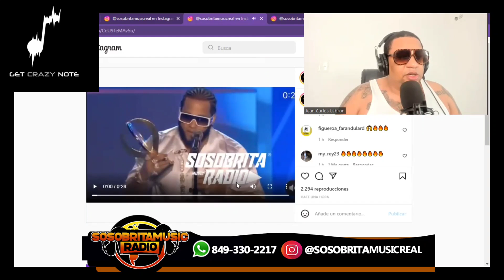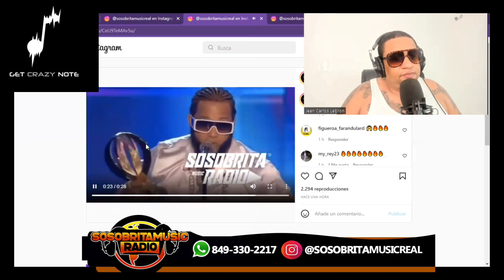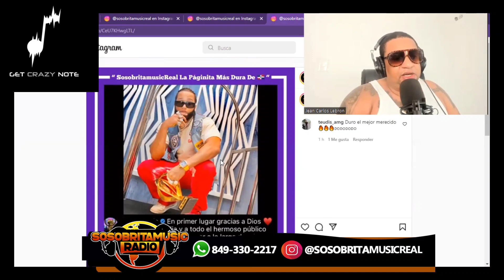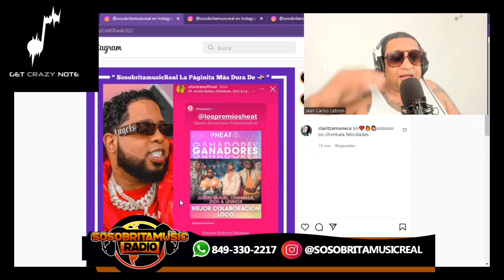EL ALFA EL JEFE Y CHIMBALA GANARON PREMIOS HEAT